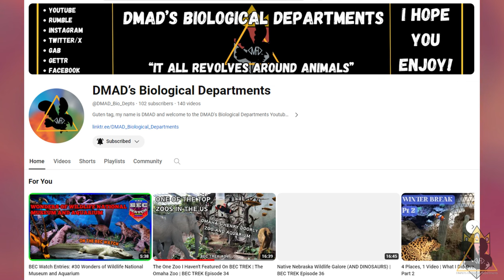WE HIT 100 SUBSCRIBERS!!! | 100 Random Facts About 100 Random Animals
I CANNOT thank everyone enough. Thank you so much and (as always) I hope you enjoy!

External Media:
- Joanna the Goanna